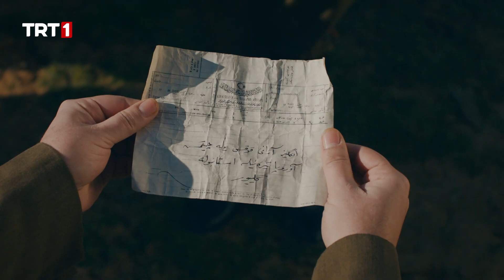"Biz Osmancık Taburu'na fedai alıyoruz!" | Mehmetçik Kut'ül - Amare 1. Bölüm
Mehmetçik Kut’ül-Amare dizisi, Birinci Cihan Harbi’ne hazırlanan Osmanlı devletinde, tek hayalleri devletin yeniden dirilişi ve kurtuluşu olan, gönlünde vatan sevdasından başka bir şey bulunmayan Mehmet ve arkadaşlarının destansı hikâyesini konu alıyor.

  Darülfünun talebesi olan Mehmet, vatanı için her türlü fedakarlığı ve çabayı göstermekten geri durmaz. Bu amaçla başında Süleyman Askeri Bey’in bulunduğu ve en kabiliyetli askerlerin seçildiği Osmancık Taburu’na katılıp cepheye gitmek için büyük bir mücadele gösterir.

  İhtişamlı bir devletin varislerine bıraktığı son destan olan Kut’ül Amare Zaferi’ni konu alan dizi, Mehmet karakterini merkezine alarak her anı heyecan, aksiyon ve derin duygularla yoğrulmuş hikâyesiyle seyirciyle buluşacaktır. Bunun yanında Mehmet’in, vatan için canını ortaya koyarken karşısına çıkacak Zeynep ile yaşayacakları sevda ise, çöle yazılan bir aşk destanı olacaktır. Mehmet, başında Süleyman Askeri Bey’in bulunduğu Osmancık Taburu’yla birlikte Arap coğrafyasında büyük bir mücadele gösterecektir. Bölgede yaptıklarıyla Osmancık Taburu içinde büyük bir kahraman haline gelecektir. Mehmet'in kahramanlıkları İngilizlerin oyunlarını bozacak ve Kut’ül Amare destanının mimarı olacaktır. Osmanlı Devleti’nin, İngilizleri Kut’ül-Amare’de kuşatıp teslim almasında canını ortaya koyacak olan Mehmet ile birlikte Osmancık Taburu’nun diğer kahraman askerleri de yakından tanıtılacaktır. Aynı zamanda Osmanlı Devleti askerleriyle, İngiliz askerleri arasında çöllerde, dağ başlarında, nehirlerde yaşanan amansız mücadele tarihi kaynaklara dayanılarak anlatılacaktır.

Oyuncular : Kaan Taşaner, İsmail Hacıoğlu, İsmail Ege Şaşmaz, İlker Aksum, Serdar Gökhan, Gamze Özçelik, Özgü Kaya